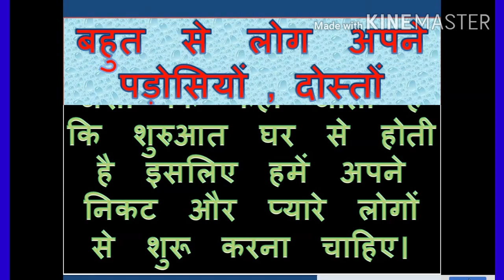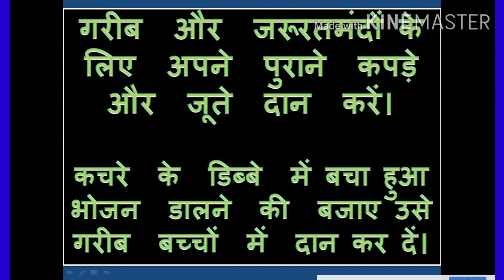HINDI ESSAY ON KINDNESS. दयालुता / कोमलता पर निबंध. ESSAY ON KINDNESS.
ESSAY ON KINDNESS IN HINDI.

KINDNESS ESSAY IN HINDI.

KINDNESS ESSAY.